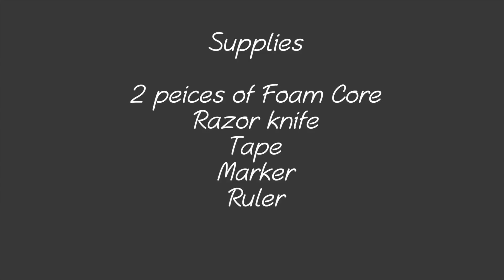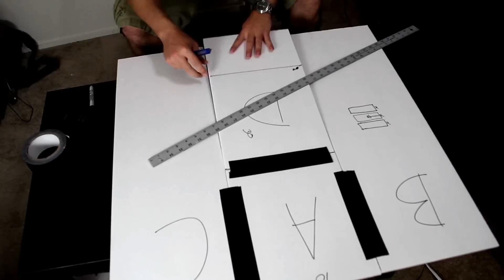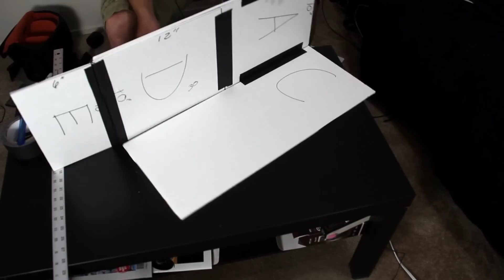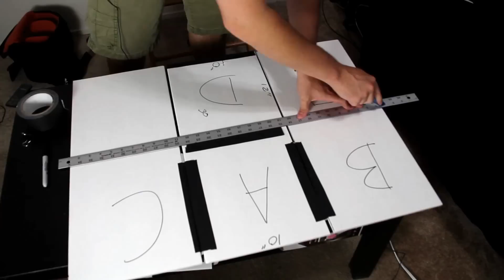Upgraded T-shirt folding machine |RE DO| Danpereda.com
Build this simple, cheap and easy t-shirt folding tool.  Add some upgrades for storage and travel.